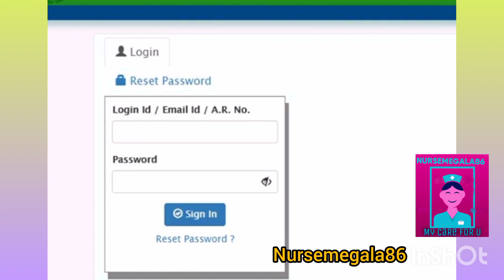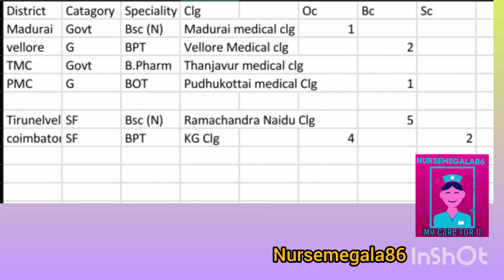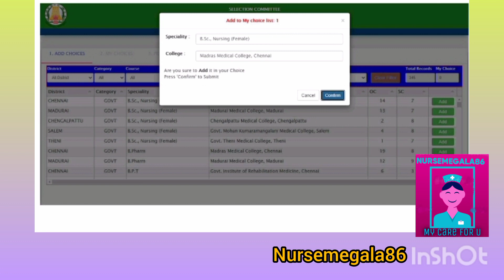Choice Filling எப்படி பண்ணனும் /Safe Cut off / Reallotment / Seat கிடைக்க வாய்ப்பு இருக்கா